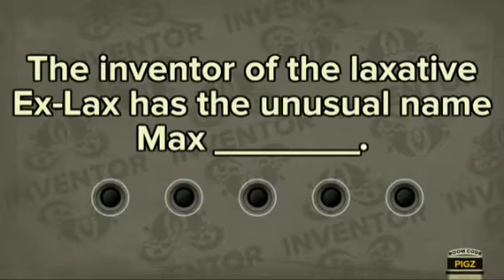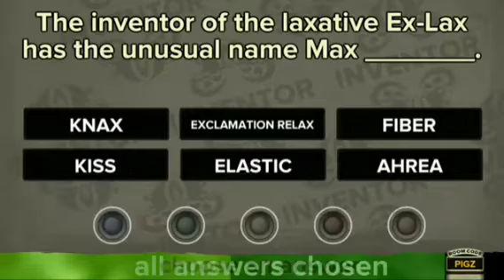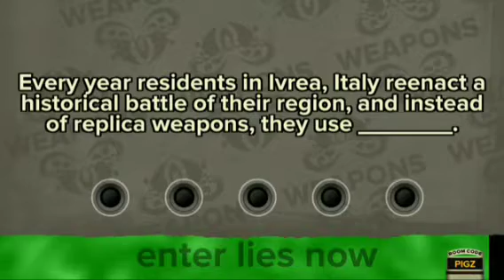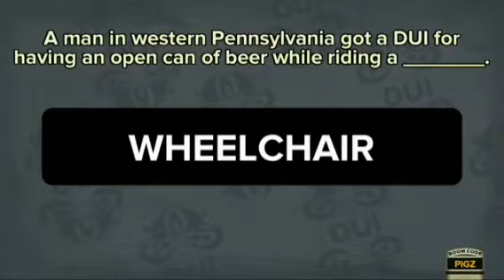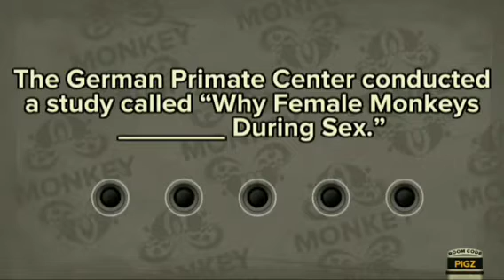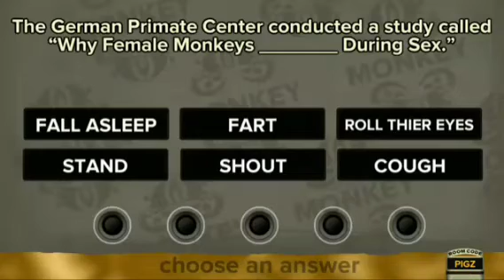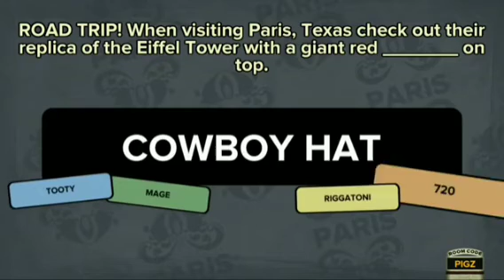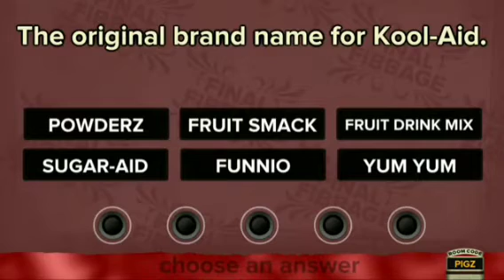Fibbage game 4